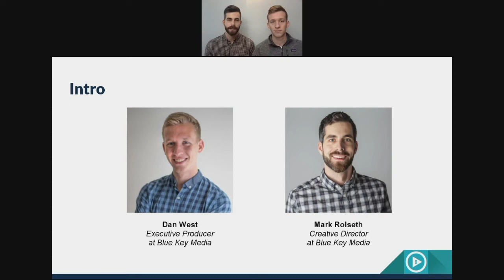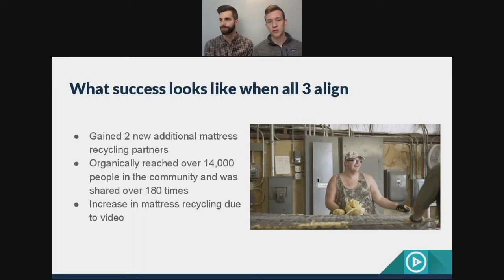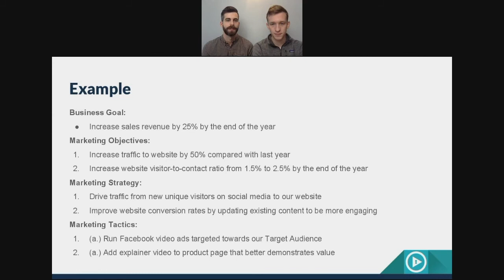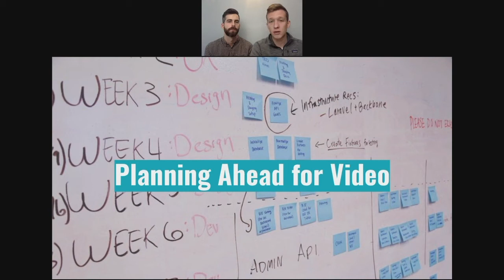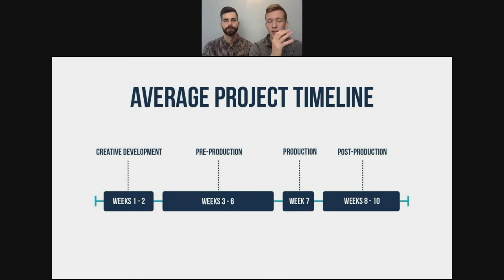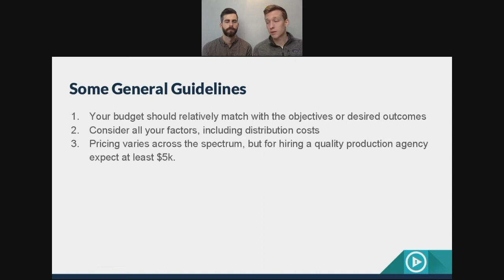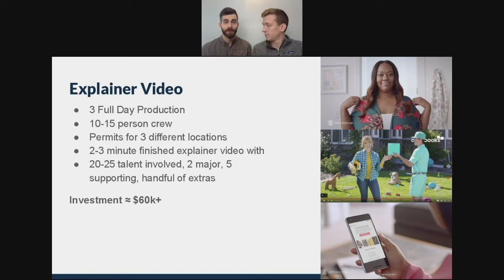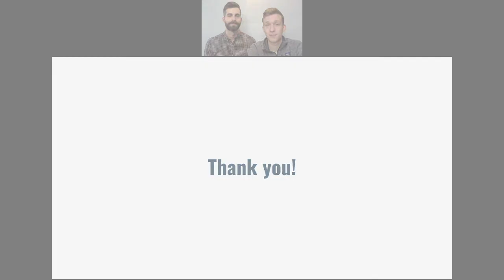How to Plan & Budget for Video in your Marketing Strategy | Webinar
Webinar Scene Selection:
0:00 - Introductions
2:55 - What is "effective" video
3:40 - Our approach for creating effective video
9:45 - Creating goal-centric video that accomplishes results
13:45 - Using the buyer's journey & sales funnel to build video strategy
18:52 - Planning ahead for video
20:43 - The complete video process
25:50 - Conducting the Needs Assessment
27:20 - Budgeting for video (Guidelines)
30:15 - Budget breakdowns of real-life video projects
36:36 - Tips for making the most of your video budget
39:40 - FREE offers